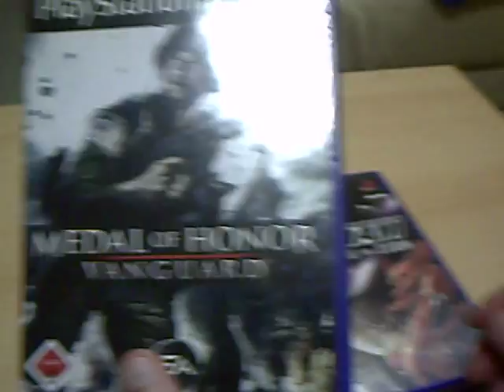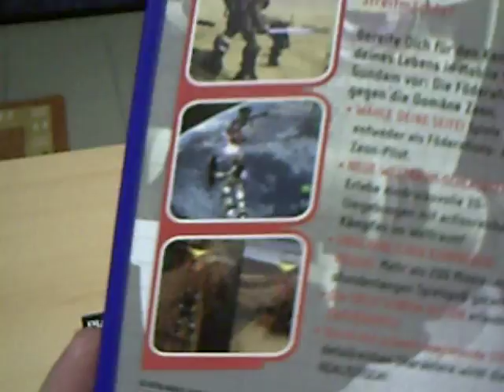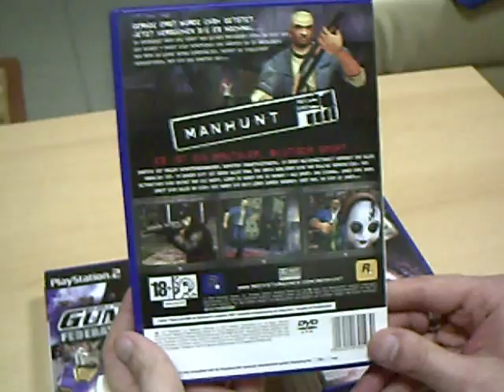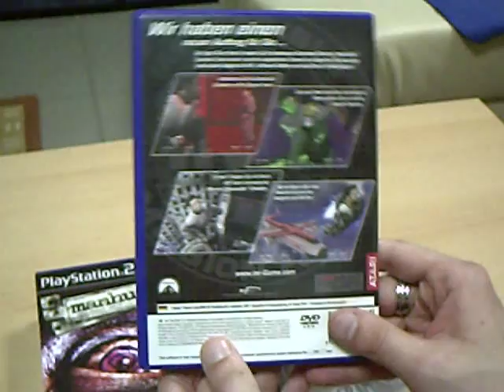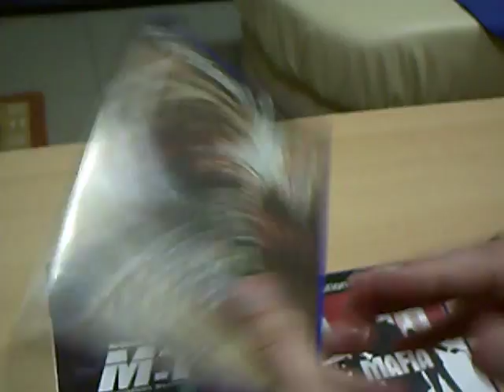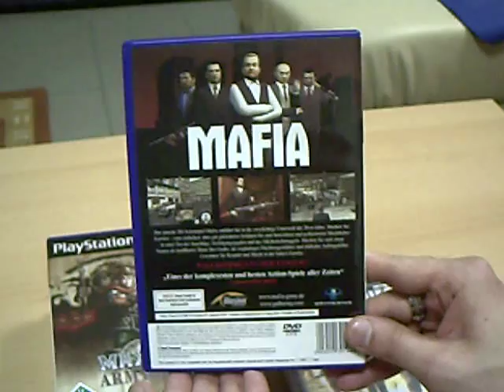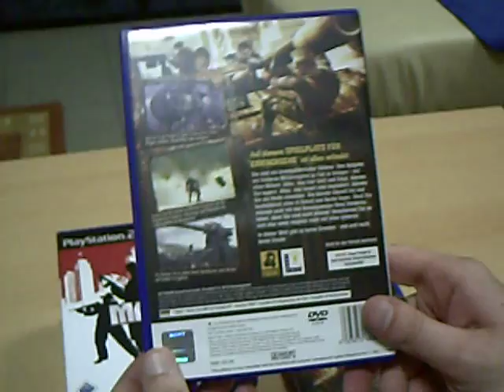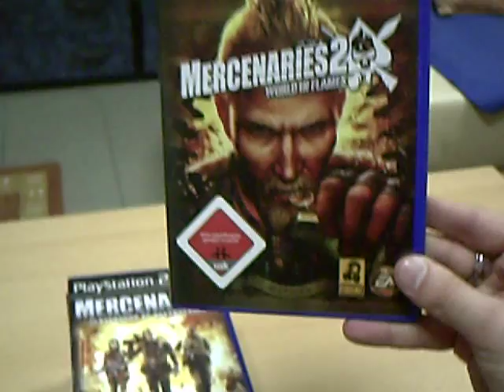PS2 - Playstation2 Collection Part.15 (German)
So jetzt hab ich Part.15 neu gedreh und hoffe das wir schnell wieder bei Part.20 ankommen meiner Playstation 2 Sammlung =).

Aber nicht vergessen anzuschauen ;) und wenn ihr Kommentiert und Bewertet würde ich mich doch sehr freuen =).